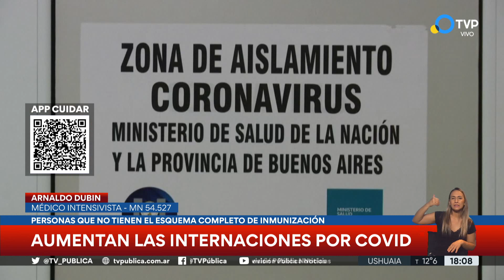Aumentan las internaciones por Covid-19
Los hospitales argentinos reciben más pacientes para internación debido a la extensión de la tercera ola de coronavirus en el país. Trabajadores de salud remarcan su desgaste y cansancio y reclaman que su agenda sea tenida en cuenta.